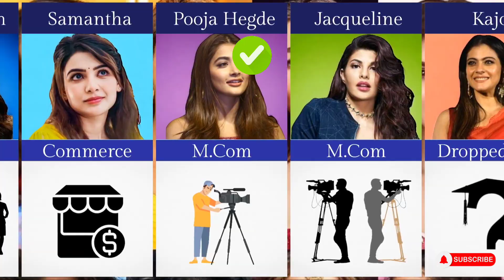Famous Bollywood Actress Educational Qualification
👋 Hey In this video, we delve into the educational qualifications of some of the most famous Bollywood actresses. From degrees in law and economics to high school dropouts turned successful stars, we uncover the diverse academic backgrounds that have shaped the careers of these leading ladies. Join us as we explore how education has played a role in shaping the lives and careers of Bollywood's most iconic actresses.